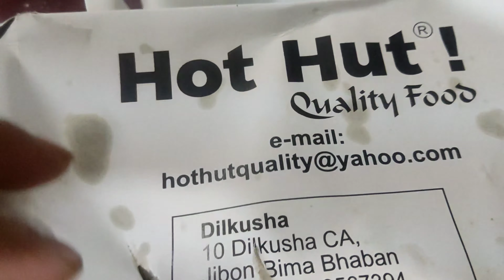অনেক দিন পর বাচ্চাদের পছন্দের কাবাব করলাম বিকালের নাস্তা মম।সকাল থেকে সন্ধ্যা পর্যন্ত।